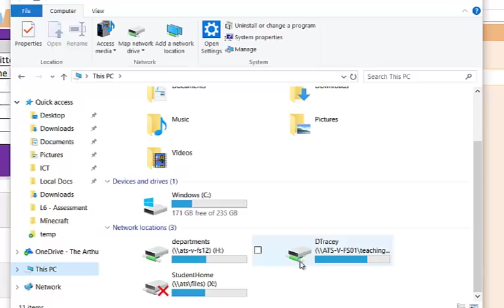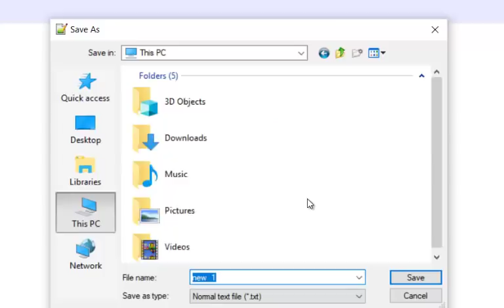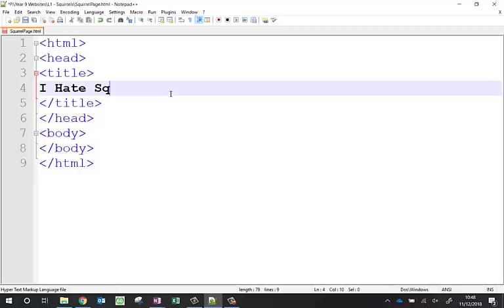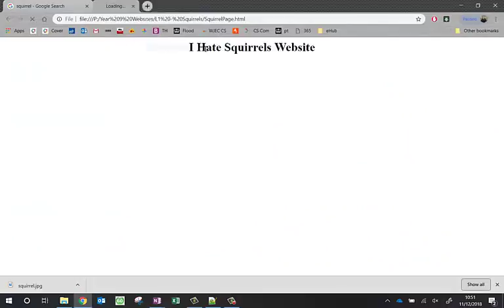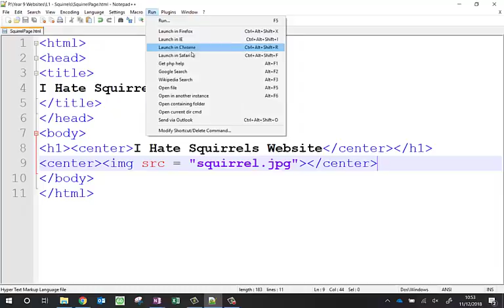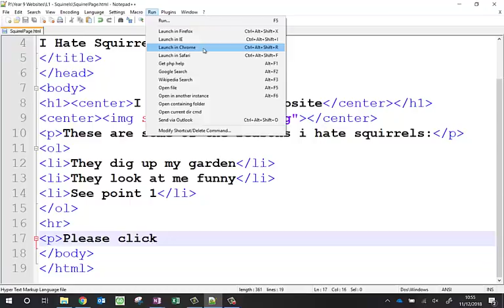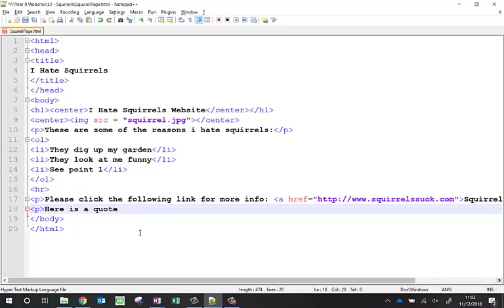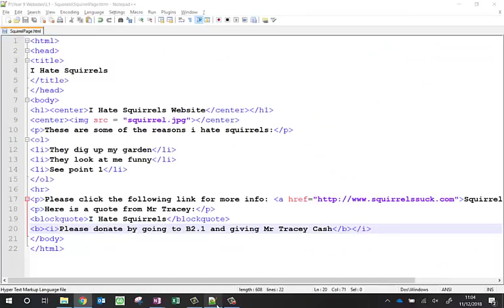HTML L1 - Squirrel Website